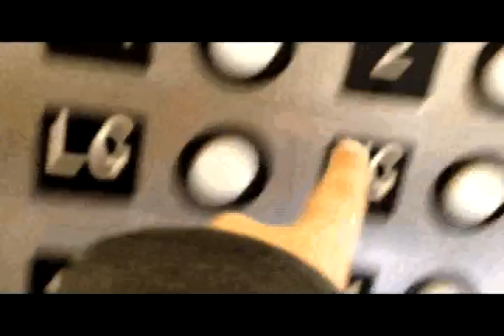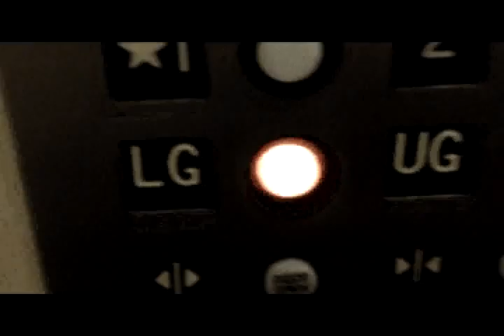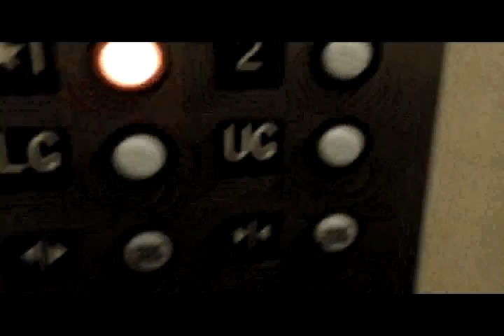Delta Elevator (#3) -- Olive Plaza Senior Apartments -- Burbank, CA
(Date recorded is unknown) This video is filmed with an iPhone 5 instead of my Canon Camera. Time to try something unique!